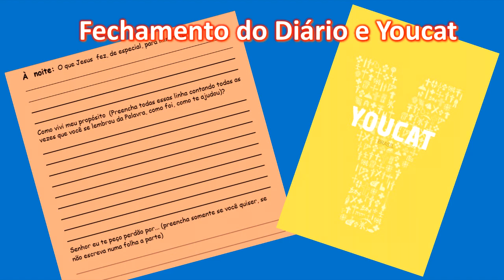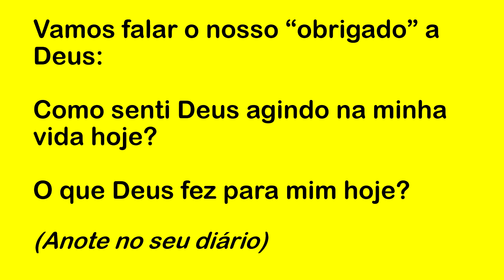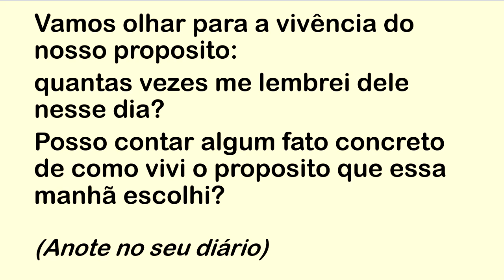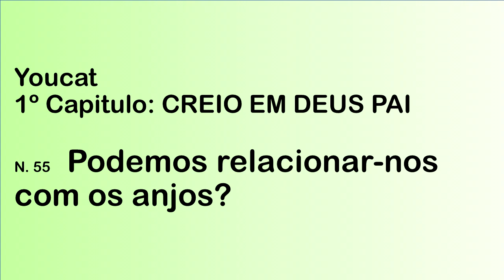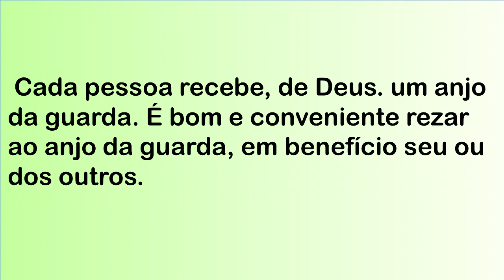DIÁRIO ESPIRITUAL MISSÃO BELÉM (NOITE) 05/04/2021 - YOUCAT 55